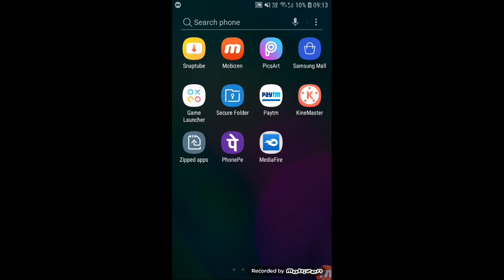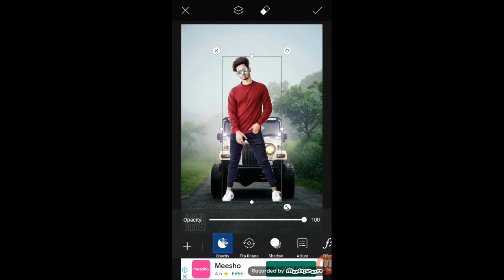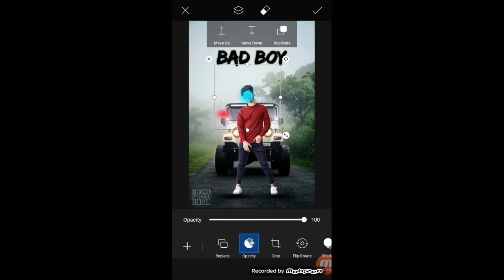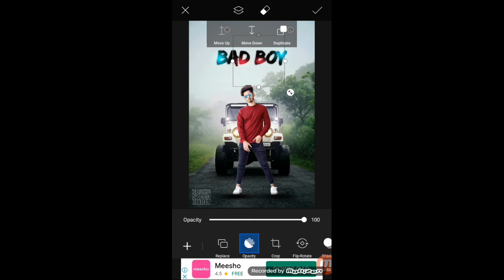Picsart Photo Editing | Picsart Photo Editing Background | Picsart me Background kaise change kare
Picsart me Background kaise change kare, how to edit photo in picsart,
photo ko edit ksise kare,
photo me background kaise hataye,
picsart se background kaise change kare, remove background app,